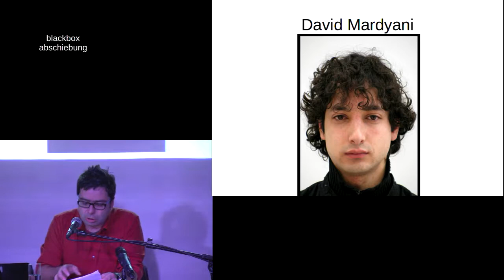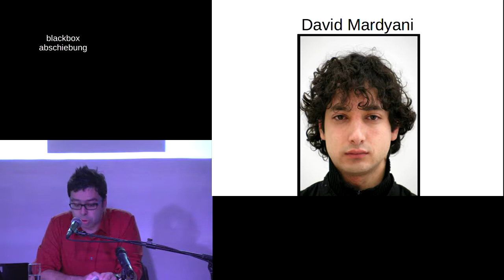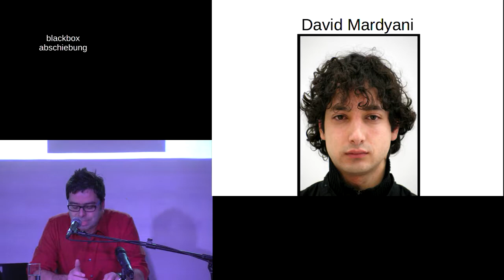Blackbox Abschiebung, Miltiadis Oulios, Düsseldorf, zakk, 19.09.2013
Miltiadis Oulios , Vortrag und Diskussion

Blackbox Abschiebung - Geschichten und Bilder von Leuten, die gerne geblieben wären

Wir leben in einer Welt der erwünschten Mobilität: Indische Informatiker programmieren im Silicon Valley; Frauen aus Osteuropa arbeiten hierzulande im Pflegesektor;
Studenten verbringen Auslandssemester in aller Welt.
Die Mobilität kennt aber auch eine Schattenseite: Menschen, die in den reichen Staaten des Westens ihr Glück suchen und denen permanent die Abschiebung droht.
Doch was heißt das eigentlich, Abschiebung?
Was passiert in der »Blackbox« Abschiebegefängnis?
Und welchen Sinn macht überhaupt Abschiebepolitik?

Miltiadis Oulios entwickelt eine Theorie der Abschiebung und portraitiert Menschen, die abgeschoben wurden.
Mit Digitalkameras dokumentierten sie ihr Leben in der alten, neuen Heimat und erzählen ihre Geschichte.
Die entstandenen Bilder waren und sind im Rahmen einer gleichnamigen Ausstellung in zahlreichen deutschen Städten zu sehen. Das Buch "Blackbox Abschiebung" stellt der Autor Miltiadis Oulios bundesweit auf Lesungen vor und regt zur Diskussion und Überwindung der Abschiebepolitik an.
Veranstalter:
Edelweißpiraten, zakk Düsseldorf